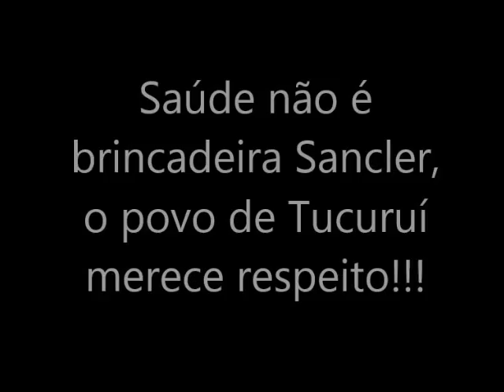Ruinas da Casa de Apoio da PMT em Belém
Ruínas da Casa de Apoio da Prefeitura de Tucuruí em Belém. É assim que o prefeito Sancler governa, este é o governo do PPS.